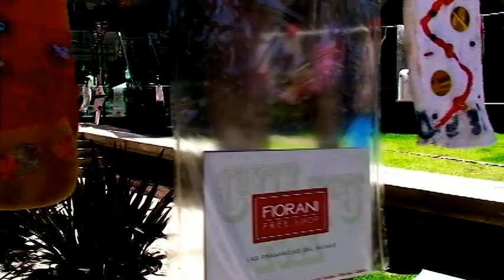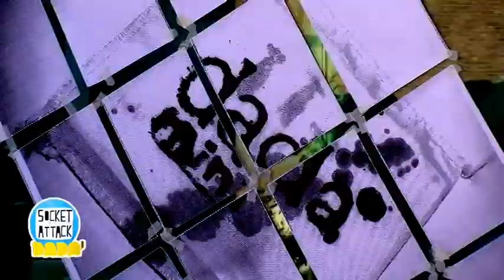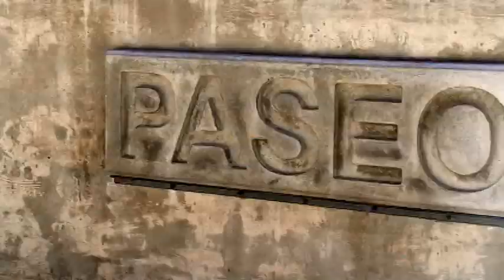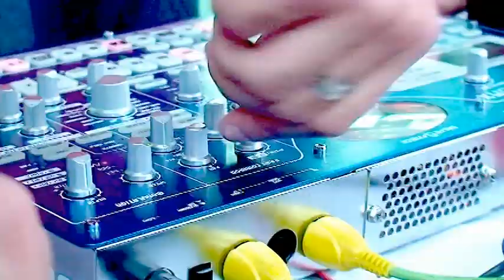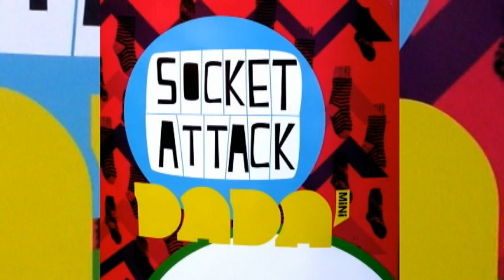Dada Mini Socket Attack!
Presentacion de Socket Attack, de la revista Dadá Mini, en el Paseo del Buen Pastor.
Evento realizado en conjunto con la carrera de Relaciones Públicas e Institucionales de la Universidad Empresarial Siglo XXI